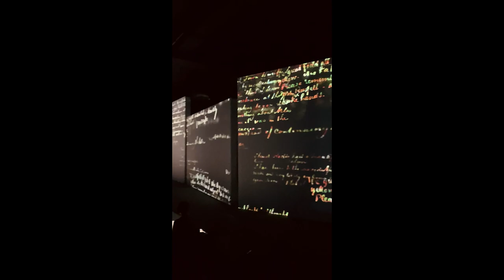Oil Pastel On Canvas - A Daisy Garden from Flower Dome Singapore 🌸 | Art Vlog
Don't forget to watch on HD quality ✨
Hi everyone,
In this video I still apologize to you. Hope you guys still love my art vlog. I'll try to be consistent. Anyway, I draw a daisy garden from Flower Dome I visited in Singapore last March. Hope you love the video as I love to draw and edit the video. See you again 💖

Much love,
Suci

Art Supplies that I use in this video (the link just for Indonesian friends):

Free Music for Videos 👉 Music by Public Library Commute - 100 Degrees

TIMESTAMP
00:00 canvas preparing
00:37 sketching
01:52 oil pastel drawing
06:32 Van Gogh Alive
07:31 oil pastel drawing
12:13 final shot